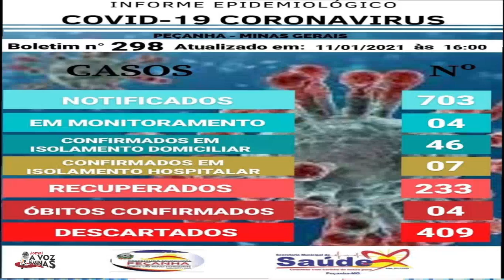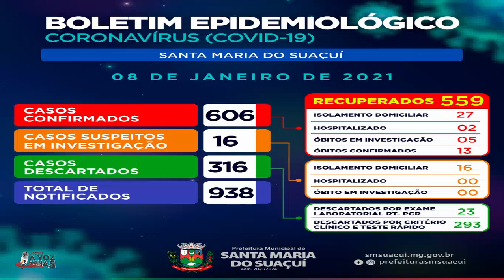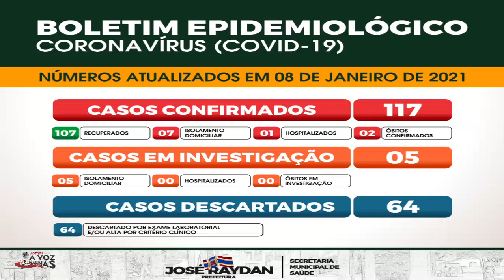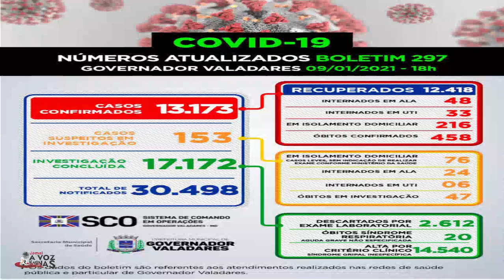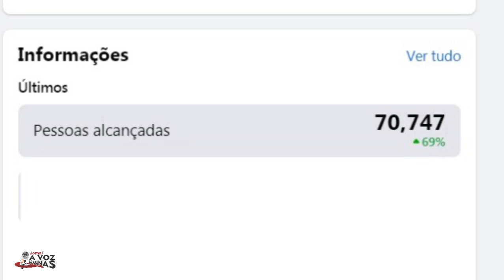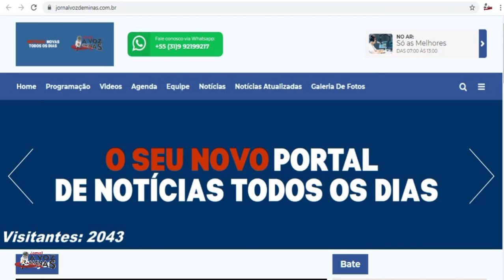Jornal a Voz de Minas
Pessoas envolvidas:
▶ Apresentação: Reginaldo Santos
▶ Roteiro: Reginaldo Santos e Edna Santos
▶ Gravação e direção: Edna Santos
▶ Edição: Marcus Pablo